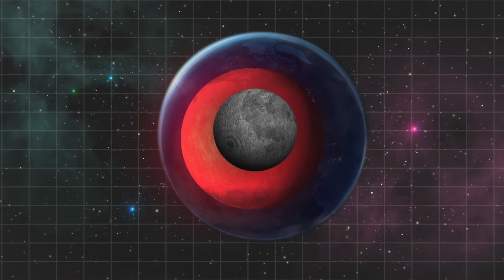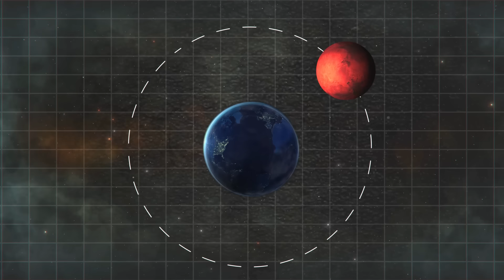Qué pasaría si los planetas se convirtieran en nuestra luna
¿Y si la luna fuera reemplazada por cualquier otro planeta del Sistema Solar? La luna es el vecino espacial más cercano a la Tierra y su único satélite natural. Probablemente se formó cuando un objeto enorme del tamaño de Marte se estrelló contra nuestro planeta hace miles de millones de años. Esta catástrofe convirtió a la Tierra en una bola abrasadora de roca fundida. También empujó algo de material a su órbita, creando la luna.

Ahora esta esfera llena de cráteres se mueve alrededor de nuestro planeta. Esto provoca mareas altas y bajas en todo el mundo. Con un poco más de una cuarta parte del tamaño de la Tierra, es el quinto satélite natural más grande del Sistema Solar. Cualquiera que sea el aspecto del satélite, siempre puedes encontrarlo en el cielo nocturno y, a veces, incluso durante el día. Pero imagina que te despiertas por la noche y te das cuenta de que la luna se ve algo diferente de lo habitual...

MARCAS DE TIEMPO:

Mercurio 0:51

Venus 2:06

Marte 2:54

Júpiter 4:17

Saturno 5:25

Urano y Neptuno 6:43

El sol 8:22